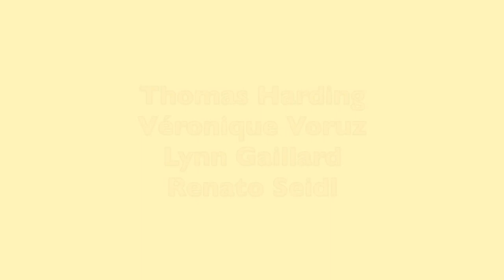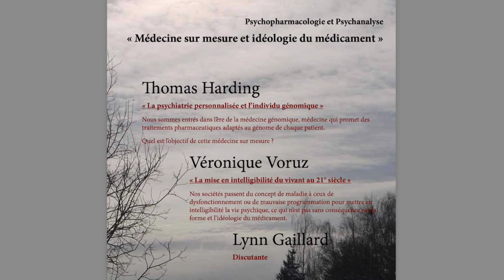Parole et substance - Medecine sur mesure - 6 -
Séminaire :  "Psychopharmacologie et Psychanalyse"

Séance du 06 mai 2014 à Lausanne  : "Médecine sur mesure et idéologie du médicament"

Avec Veronique Voruz, Thomas Harding, Lynn Gaillard et Renato Seidl